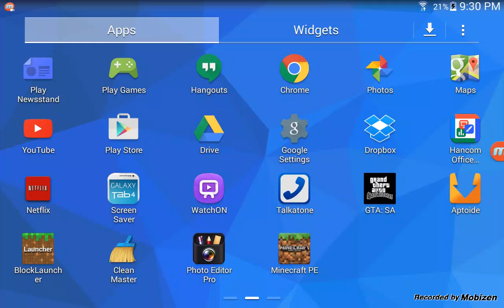First let's aguario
Tell me any thing to play and I will play it